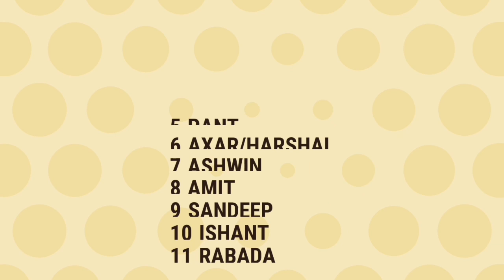IPL 2020 - Delhi Capitals Auction Strategy for IPL 2020 || Delhi Capitals targeted players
Delhi Capitals has never won any IPL trophy...
But IPL 2020 would be a great season for them because they have a good and balanced team though before Auction..

But wait in Auction they will buy some solid players and their team would be best..

So this is the auction strategy of Delhi Capitals

Auction Strategies